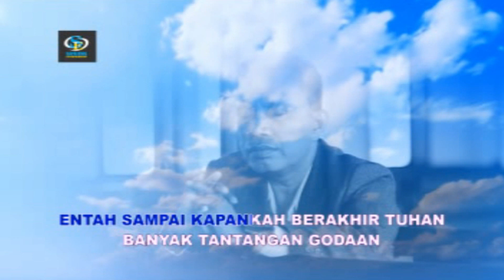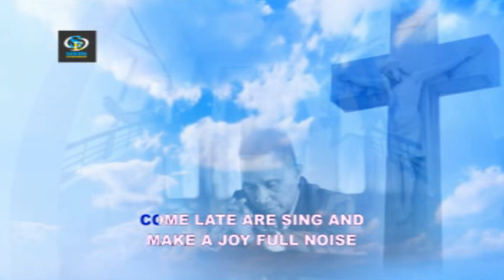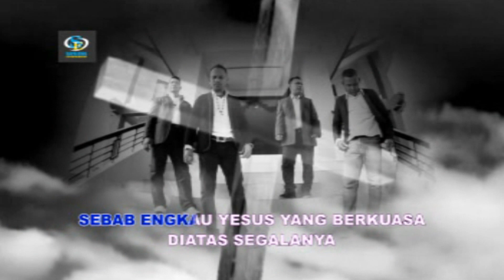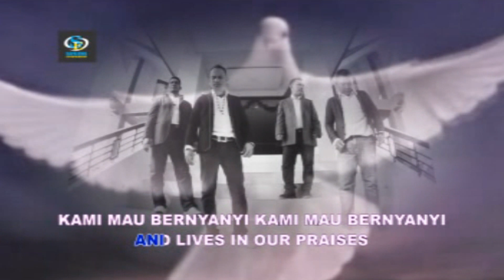Lagu Pop Rohani - SING PRAISES - Sapalewa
Official Video Music Ambon || Official Video Lyrics || Official Full Album || Lagu - Lagu Ambon Terbaru || Kiranya dapat menghibur.
● Kami ucapkan banyak banyak terima kasih
● Kepada kalian yang sudah menonton video ini, yang sudah melihat channel
    youtube Kami
● Song Title : Sing Praises
● Song Writer : James Patty
● Artist : Sapalewa
● Produser : JANDRE SAPALEWA
WARNING !!!
" Lagu, Musik dan Video ini Adalah Sepenuhnya Milik " JANDRE SAPALEWA "
DILARANG !!!
KETENTUAN PIDANA :
You are expressly prohibited from electronically storing any material found here or republishing it by any means.